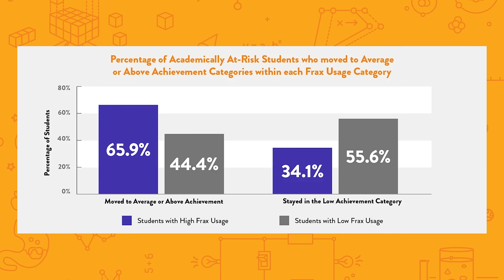First-Year Data: Reflex and Frax Elevate District Math Achievement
ExploreLearning’s Research Team recently partnered with Grandville Public Schools, a large, suburban school district in Michigan, to quantify the impact of adopting Reflex and Frax on their students' math achievement.

Research shows that district students demonstrated larger math growth after implementing Reflex and Frax!

Key finding: Reflex use correlated with math achievement, regardless of baseline

Key finding: Frax use linked to learning gains, especially for at-risk students